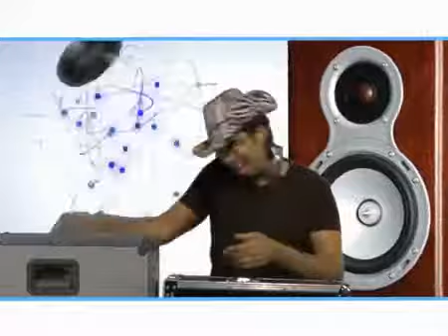לתפארת מדינת ישראל -טריפונס